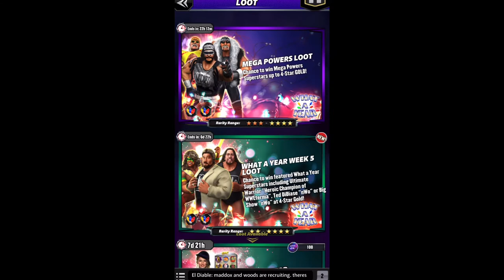WWE Champions - 40 More Briefcase Pulls! Third Time’s a Charm...?